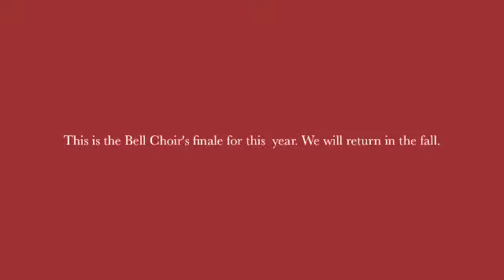Will You Come And Follow (Finale).m4v